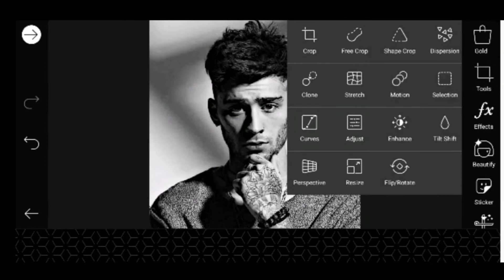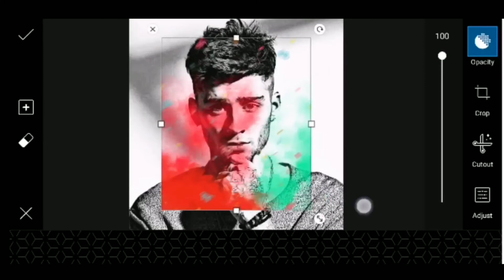Red & Green Effect Portrait Tutorial | Viral Photo Editing | Picsart | Vijay Mahar | Tutorial Steps